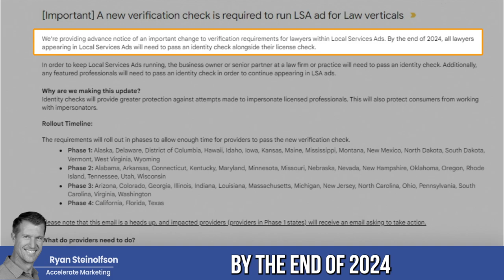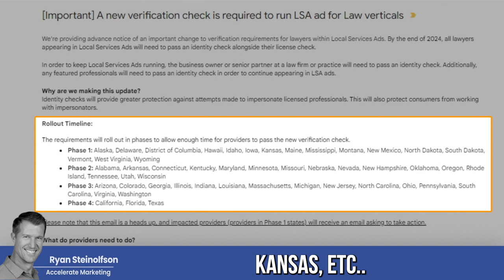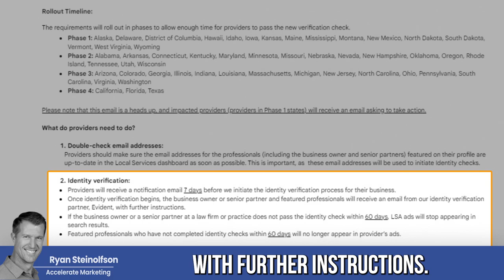Marketing for Law Firms: Local Service Ads Updates for Attorneys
Ryan Steinolfson from Accelerate Marketing talks how Google could potentially take down your Local Service Ads without even you knowing it! Make sure you verify your ID with Google today.

Chapters:
0:00 Introduction